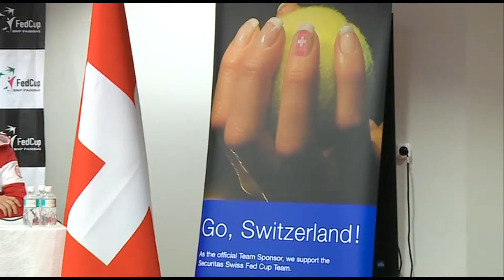FED Cup by BNP Paribas. Беларусь - Швейцария. Состоялись предварительные пресс-конференции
19 апреля прошли предварительные пресс-конференции команд